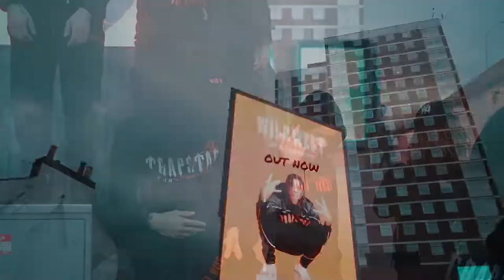[FREE] CENTRAL CEE TYPE BEAT - "WILD WEST"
Produced by Helpsisleet x Yvng.Monty x KL2 Beatz
KEY: D Minor
BPM: 140